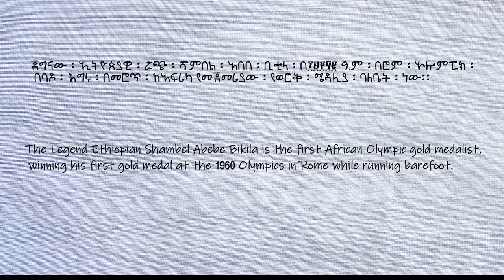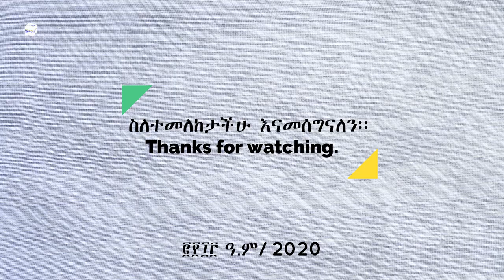Speed Drawing Shambel Abebe Bikila (ሻምበል አበበ ቢቂላ) Legend Ethiopian marathon runner. 🎨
Portrait by Abiy Tafesse (Lij Abiyu)
Speed drawing portrait pencil
Speed portrait drawing: The Legend Ethiopian Shambel Abebe Bikila

Drawing Tools:
Drawing pencils (Art Line): 2B, 4B, 68, 8B, 10B & H
Normal Eraser,Blending stumps
 Paper Size: A4 (210 mm x 297 mm).

Other Equipment we use
Camera- Samsung A30
Tripod- Sonny
Selfie stick- YUNTENG 1288

Editing Software for video
Adobe Premiere 2019 , Wondershare Filmora 9

ፈጣሪ ኢትዮጵያን ይባርክ!
God bless Ethiopia!
፪፻፲፫ ዓ.ም /  2020 G.C